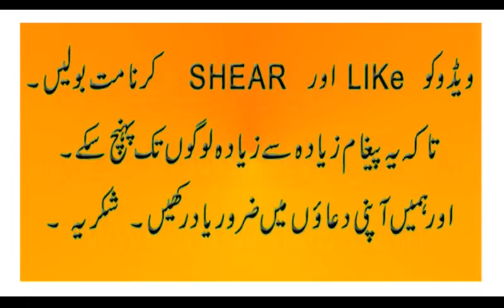Dr.Zakir naik 2017- Why women not allowed in Mosque-Peace TV on Dish TV- Islamic Research Foundation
Why women not allowed in Mosque in some  country's like INDIA PAKISTAN etc ,, amzing replay by Dr Zakir Naik